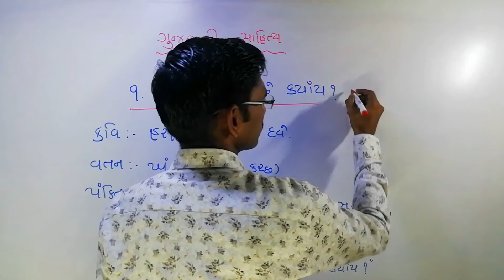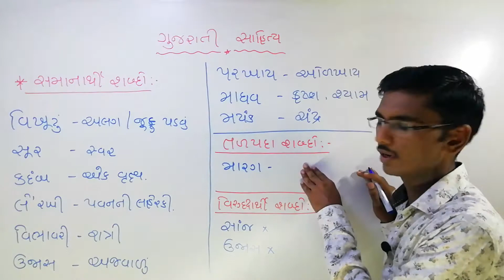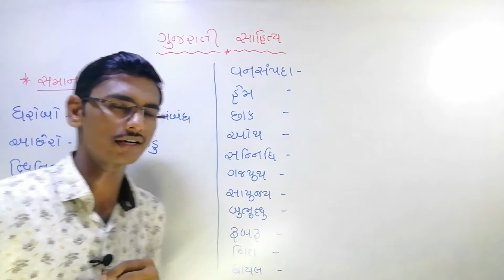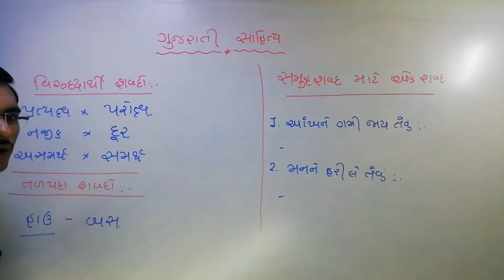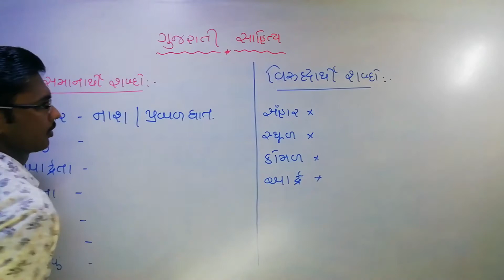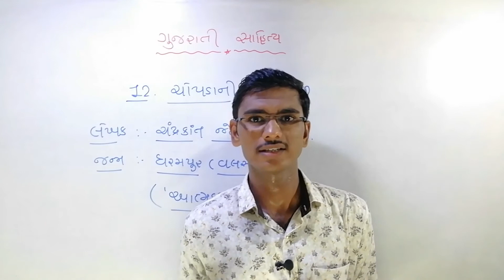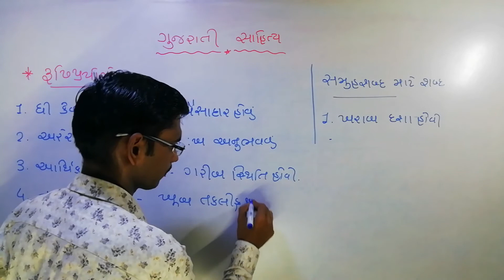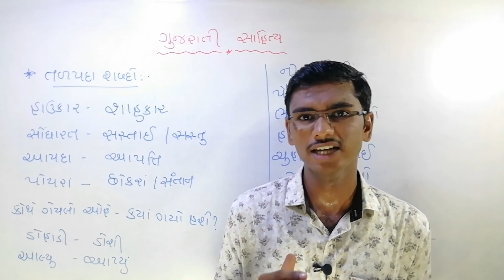Gujarati Literature Standard 10 Lecture - 3 By Office Holder.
અહીં આપવામાં આવેલ લેક્ચરમાં કુલ ચાર કૃતિઓની માહિતી આપવામાં આવેલ છે, જેમાં બે કાવ્ય અને નિબંધ અને આત્મકથા ખંડનો સમાવેશ થાય છે. સાથે જ શબ્દ સમજૂતિ પણ આપવામાં આવી છે.